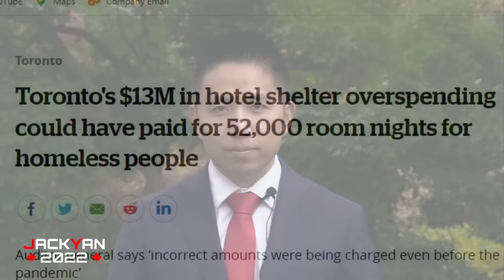Jack Yan for Mayor of Toronto - Official Campaign Video - Election 2022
Jack Yan for Mayor of Toronto - Official Campaign Video